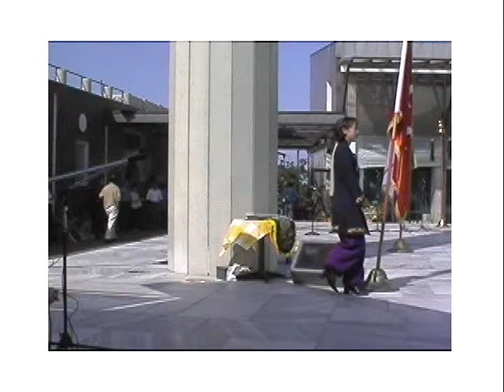トルコ民族舞踊団 1997年 柏崎トルコ文化村 MOVIE0018